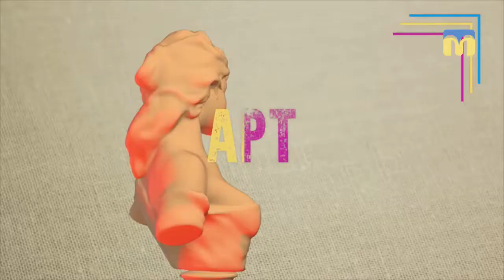23.02.2018. Арт-простір. Театр ляльок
Сьогодні гість програми "Арт-простір" -  актор-ляльковод Андрій Біличенко та його вірний друг Вовк.
Ми дізнаємось про таємниці театрального мистецтва, про співпрацю ляльок та акторів, а також доведемо, що за кожною лялькою стоїть людина!